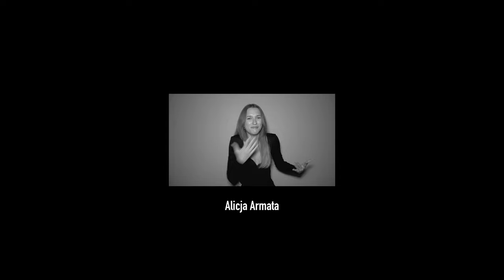SHUT UP AND RAISE YOUR GLASS - kasprowy czarny chórek wiewiórek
💿 "SHUT UP AND RAISE YOUR GLASS" z musicalu Moulin Rouge
🎙️ śpiewają (w kolejności występowania na ekranie): Amelia Bocian, Oliwia Trześniewska, Zuzanna Wirkowska, Alicja Czyżewska, Wiktoria Bartoszewska, Anna Janus, Dominika Piotrowska, Martyna Szewczyk, Gabriela Szewczyk, Julia Maciejewska, Jagoda Wojciechowska, Alicja Armata, Wiktoria Baraniak, Kasper Zborowski-Weychman i Margot Ożarek-Szilke.
🎼 /📝 muzyka i słowa: Ben Berger, Eli Maiman, Ryan McMahon, P!nk, Nicholas Petricca, Kevin Ray, Max Martin [SE], Shellback, Sean Waugaman
🎹 przygotowanie wokalne i realizacja: Kasper Zborowski-Weychman

występują wokalistki "kasprowego" oddziału Studia Wokalnego Autorskiej Szkoły Musicalowej Macieja Pawłowskiego